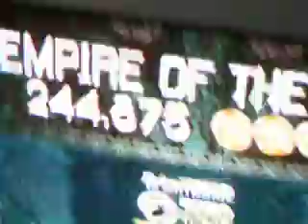RB2- Empire Of The Gun 100% FC 5GS (Skipping the red roll) and some news...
Bootleg run for now, maybe in future a will do a non-bootleg run :) not very simple to fc... i used double bass in many part of the song.
Some news:
i've passed we are the nightmre with 140k and 88%;
I'm ranked nr°1 on for we are many by all that remain;
3 weeks then i will get the kickbox;
97% and 235k in unfurling a darkened gospel;
im' playing pro mode in rockband 3;
hey john whats your name again FC soon;
everyday i work to gold stars on wahnthac;
i prefer rb2 then rb3 so i use a lot rb2.
Thanks for views :) ...